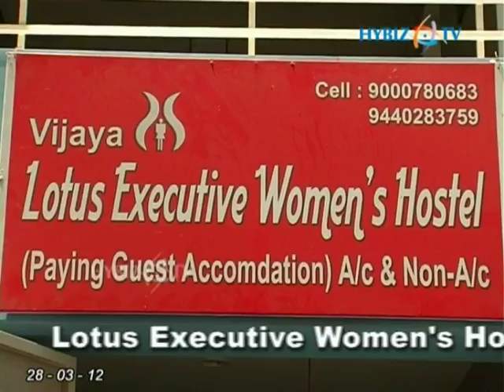Vijaya Lotus Executive Women's Hostel